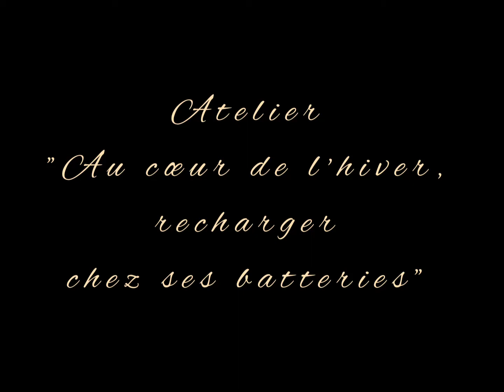atelier "au cœur de l'hiver, recharger ses batteries"